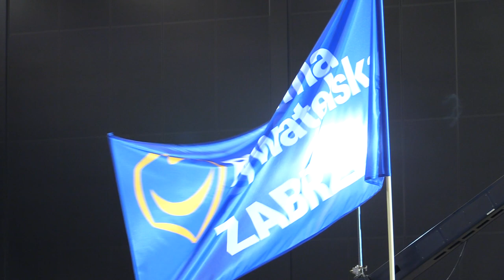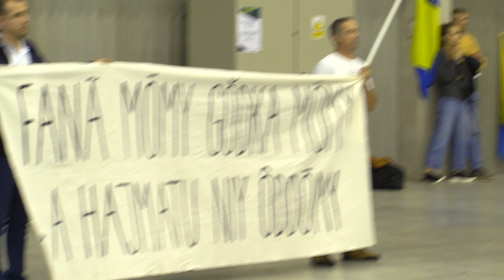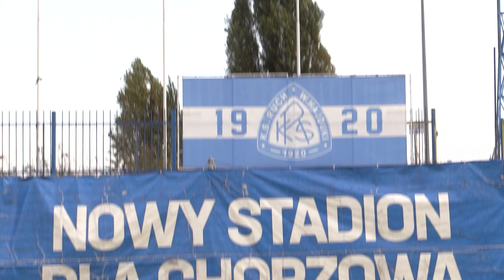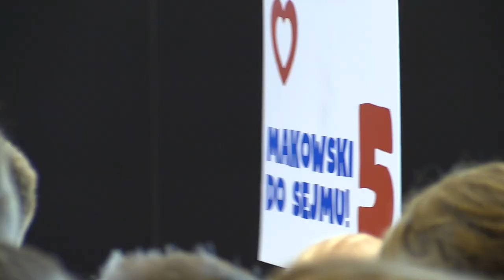Ostatnia prosta przed ciszą wyborczą 12.10.2023